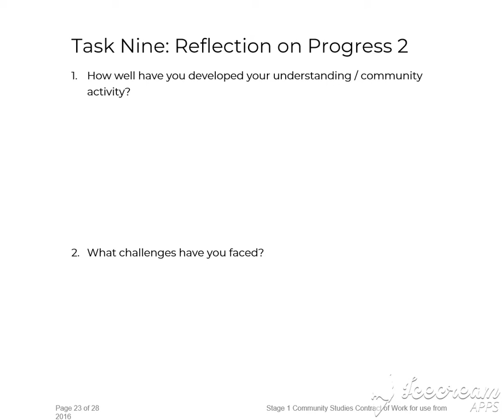Comm Studies Reflection Task 9